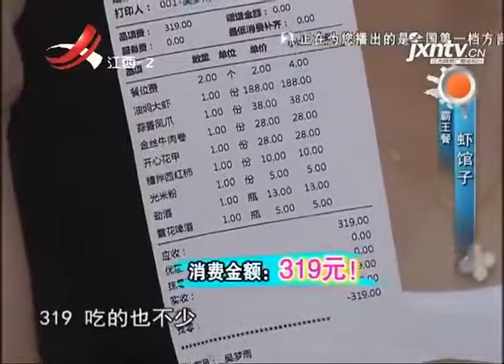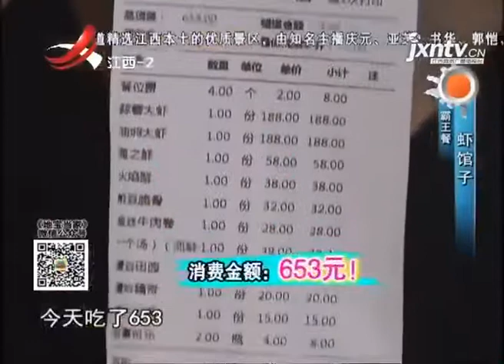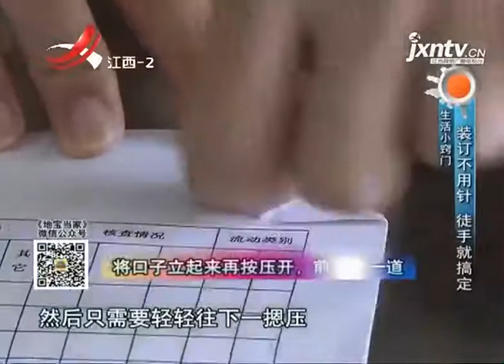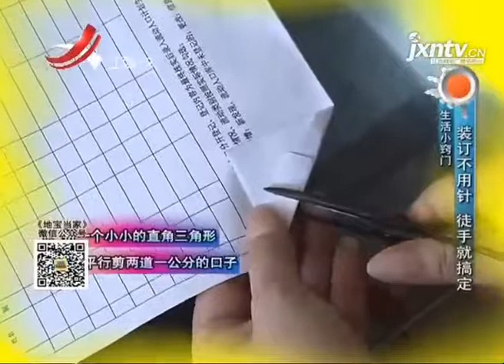《地宝当家》20170827